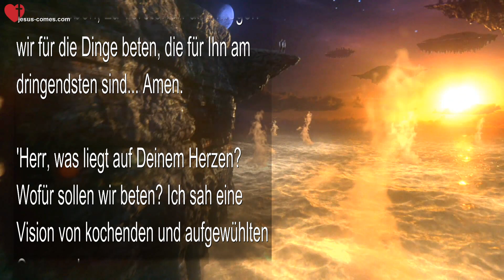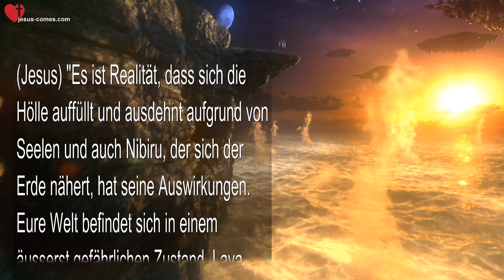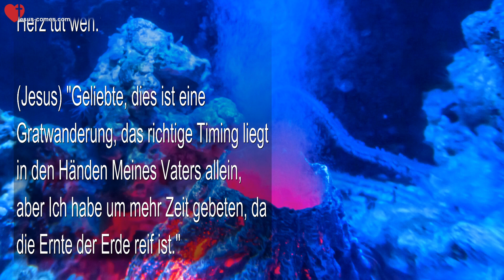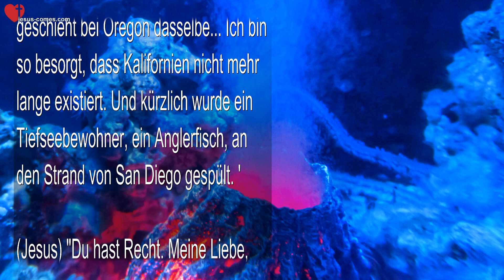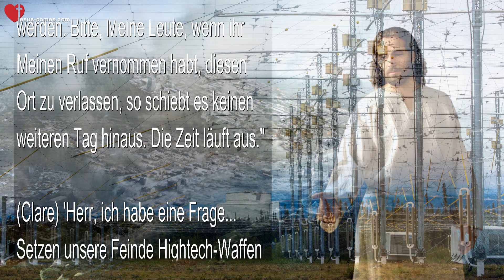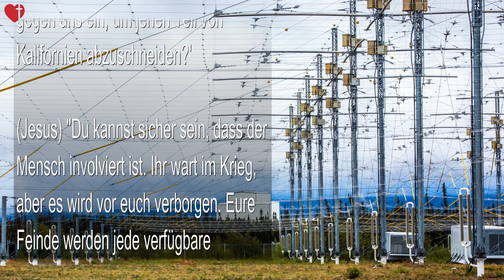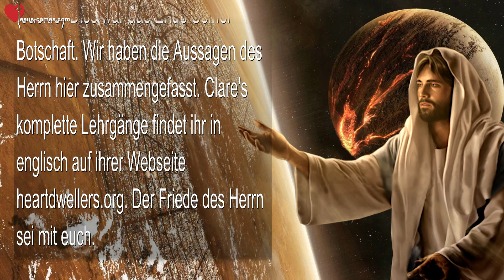Rhema 23.03.2022 ❤️ Erdbeben & Vulkane... Verlasst Kalifornien so schnell wie möglich !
Erdbeben & Vulkane... Eure Welt befindet sich in einem gefährlichen Zustand

10. Dezember 2021 - Worte von Jesus durch Schwester Clare

(Clare) Möge der Herr uns in diesen turbulenten Zeiten in Seinem Frieden bewahren. Möge der Herr uns durch alle Prüfungen hindurch beistehen, unsere Herzen stützen, uns helfen, die Zeit, in der wir leben, zu verstehen und mögen wir für die Dinge beten, die für Ihn am dringendsten sind... Amen.

'Herr, was liegt auf Deinem Herzen? Wofür sollen wir beten? Ich sah eine Vision von kochenden und aufgewühlten Ozeanen.'

(Jesus) "Es ist Realität, dass sich die Hölle auffüllt und ausdehnt aufgrund von Seelen und auch Nibiru, der sich der Erde nähert, hat seine Auswirkungen. Eure Welt befindet sich in einem äusserst gefährlichen Zustand. Lava bricht aus Gräben im Ozean hervor und es gibt Unterwasservulkane, die das Wasser zum Kochen bringen und giftige Substanzen freisetzen und an vielen Stellen die Meeresbewohner töten. Aufgrund dieser Veränderungen wird das Wasser ansteigen und Landmassen werden überflutet werden.

"Aber Clare, Ich möchte, dass du etwas verstehst... Auch wenn es ausserhalb deiner Kontrolle liegt, liegt es dennoch nicht ausserhalb Meiner Kontrolle. Ich habe die volle Kontrolle über das, was auf der Erde geschieht. Lass dich also auch weiterhin nicht beunruhigen.

"Diese Monster des Abgrunds wurden fabriziert, um freigesetzt zu werden und die Bewohner der Erde zu vernichten und um sie komplett zu verwüsten. Dies wurde in der Heiligen Schrift vorhergesagt, aber ihre Handlungsfreiheit ist begrenzt." (Bitte lest hierzu Offenbarung 9)

(Clare) 'Herr, bitte komm bald, mein Herz tut weh.'

(Jesus) "Geliebte, dies ist eine Gratwanderung, das richtige Timing liegt in den Händen Meines Vaters allein, aber Ich habe um mehr Zeit gebeten, da die Ernte der Erde reif ist."

(Clare) 'Aber Herr, was ist mit dem südlichen Kalifornien und all den Beben im Golf von Kalifornien... und jetzt geschieht bei Oregon dasselbe... Ich bin so besorgt, dass Kalifornien nicht mehr lange existiert. Und kürzlich wurde ein Tiefseebewohner, ein Anglerfisch, an den Strand von San Diego gespült. '

(Jesus) "Du hast Recht. Meine Liebe, Ich habe fast alles in Meiner Macht stehende getan, um die Menschen dazu zu bringen, aus dieser Gegend von Amerika wegzuziehen. Ich habe eine Katastrophe nach der Anderen zugelassen, um sie aus der Gefahrenzone wegzubewegen. Aber Einige sind gefangen im tiefen Schlaf des Materialismus und es passt nicht in ihre Agenda, also werden dies Jene sein, die bei dem kommenden Beben untergehen. Es ist nur eine Frage der Zeit und Ich sage euch die Wahrheit, Mir graut vor jenem Tag und Ich will die Entscheidung nicht treffen, also überlasse Ich es allein Meinem Vater.

"Ich liebe Alle, die in Kalifornien leben. Ich möchte euch nicht sterben sehen, aber ihr seid nicht tief genug eingedrungen, um Meine Warnungen zu beachten und wenn ihr diese Orte nicht schnell verlasst, werdet ihr bei dieser schrecklichen Tragödie verschlungen werden. Bitte, Meine Leute, wenn ihr Meinen Ruf vernommen habt, diesen Ort zu verlassen, so schiebt es keinen weiteren Tag hinaus. Die Zeit läuft aus."

(Clare) 'Herr, ich habe eine Frage... Setzen unsere Feinde Hightech-Waffen gegen uns ein, um jenen Teil von Kalifornien abzuschneiden?'

(Jesus) "Du kannst sicher sein, dass der Mensch involviert ist. Ihr wart im Krieg, aber es wird vor euch verborgen. Eure Feinde werden jede verfügbare High-Tech-Waffe einsetzen, um euren Untergang herbeizuführen. Wie auch immer, sie beginnen mit einer natürlichen Schwäche und sie verschlimmern sie, bis sie versagt. Es werden Unterwasser-Operationen wie auch skalare Technologien angewendet. Diese wurden schon sehr lange eingesetzt und werden erst jetzt der Öffentlichkeit bekannt."

(Jackie) Dies war das Ende Seiner Botschaft. Wir haben die Aussagen des Herrn hier zusammengefasst. Clare's komplette Lehrgänge findet ihr in englisch...